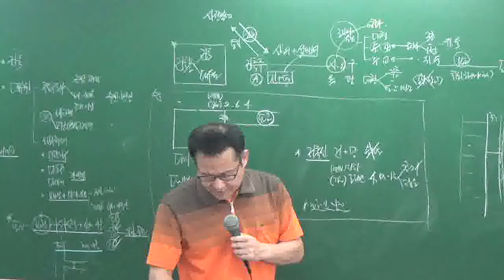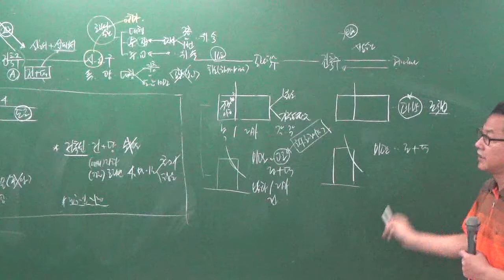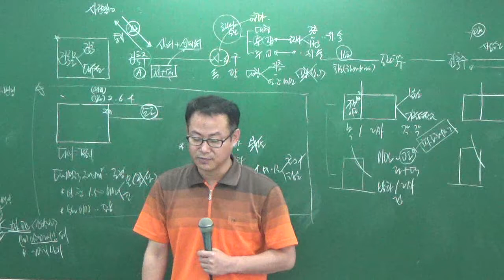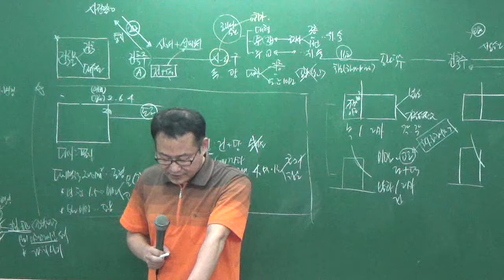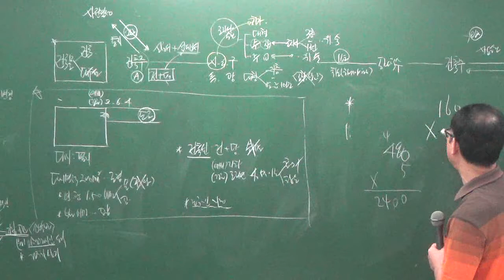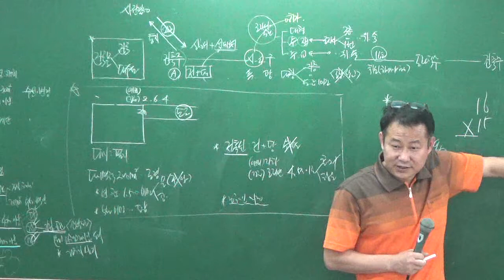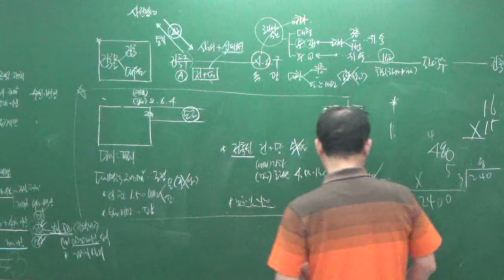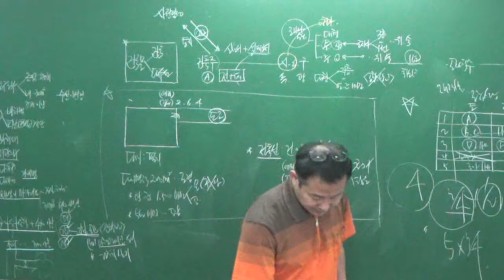공법8-18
8월문제풀이과정